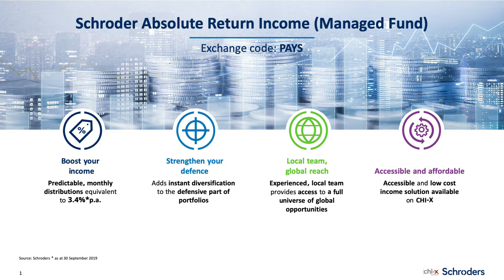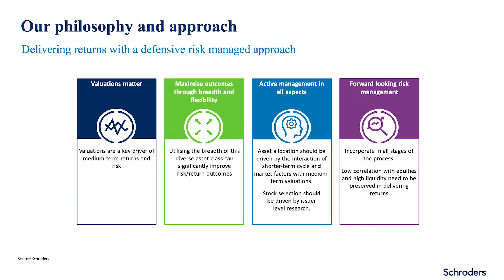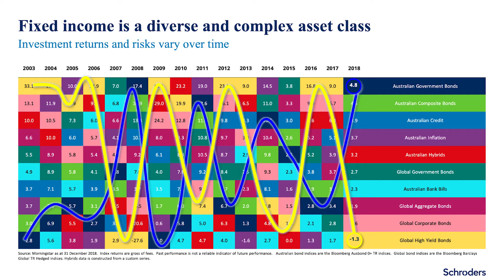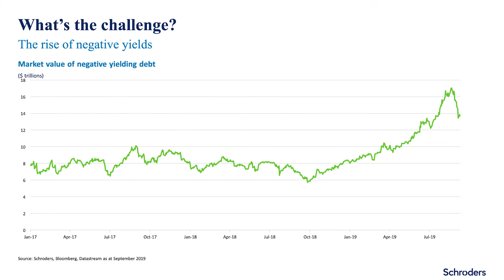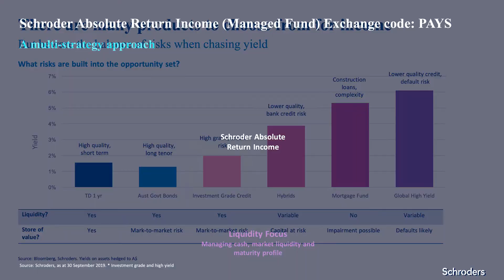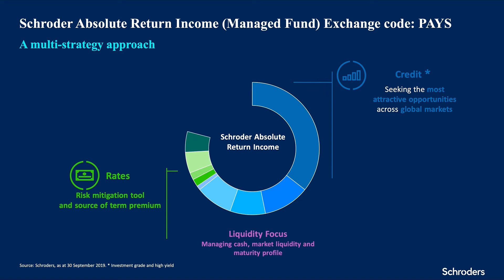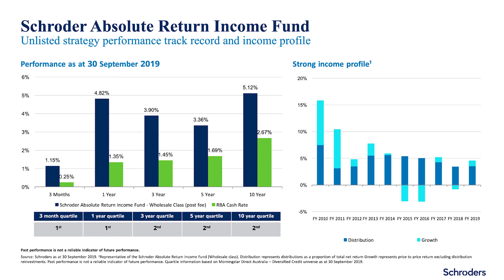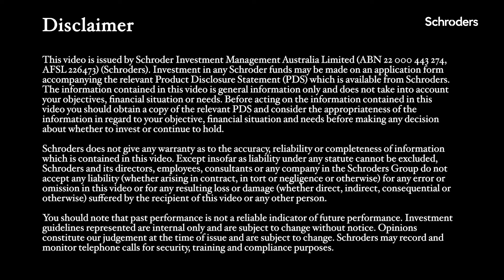Fund in Focus: Schroder Absolute Return Income (Managed Fund) Exchange code: PAYS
We know that low cash rates and bond yields have made accessing income increasingly challenging. As a result, investors are going further up the risk spectrum to buy assets with higher yields. We believe that when investing for income it’s also important to ensure you have a strong focus on managing risk, particularly in the late stage of the investment cycle.

The Schroder Absolute Return Income Fund (Managed Fund), Exchange code: PAYS is an actively managed fixed income exchange traded fund (ETF) that aims to help investors strengthen the defensive allocation within their portfolios by boosting income, while seeking to protect capital.

PAYS provides global diversification across fixed income markets – across sectors, geographies and currencies and has a track record of delivering monthly income, currently 3.4% p.a.* (post-fees). It is competitively priced at 0.54% p.a. and is now easy to access via one trade.

In this Fund in Focus, Mihkel Kase – Fund Manager, Fixed Income shares the strategy behind PAYS and how it can fit into investment portfolios.